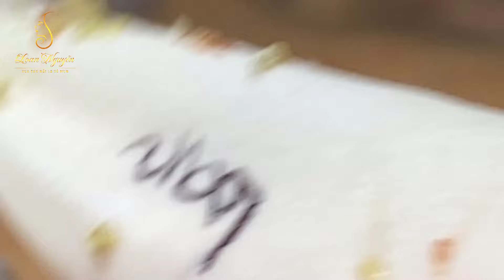Blackhead Removal With Sac Dep Spa